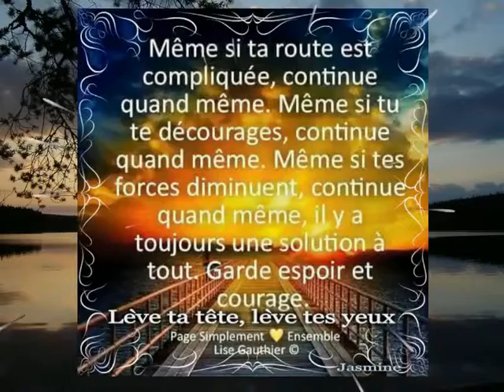Ma Liberté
Ma Liberté par Isabelle Boulay